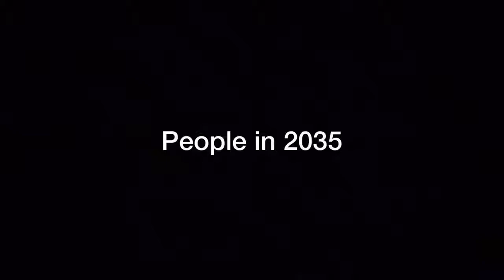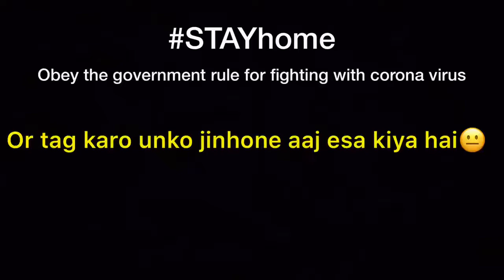PEOPLE IN Future - ROUND2HELL - Zayn Saifi - Talib saifi.mp4